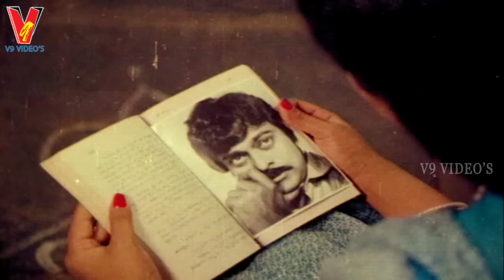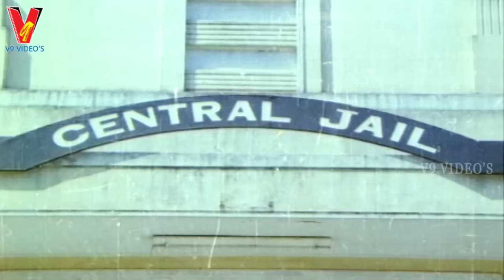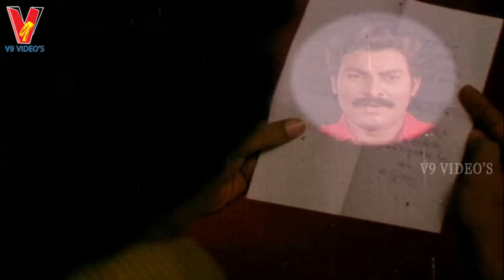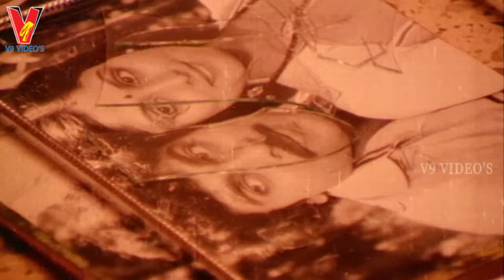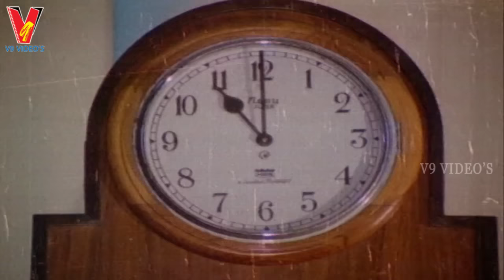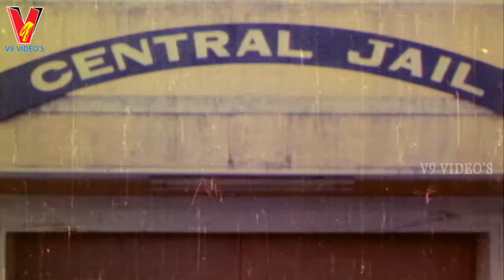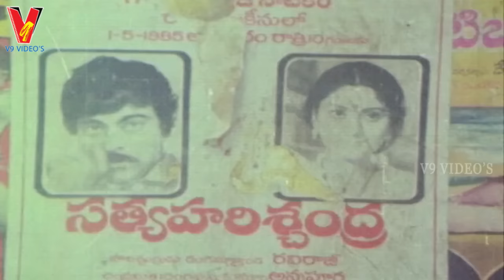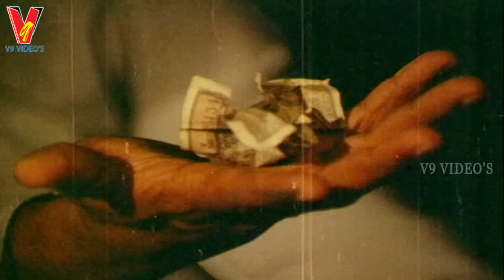MAGADHEERUDU TELUGU FULL MOVIE | CHIRANJEEVI | JAYASUDHA | V9 VIDEOS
Watch Magadheerudu Telugu Movie Starring Chiranjeevi and Jayasudha plays a lead roles Directed by Vijaya Bapineedu Reddy. Produced by Maganti Ravindranath and Music Composed by Chakravarthy.
Actor : Chiranjeevi Jayasudha Chandra Mohan Rao Gopal Rao
Director : Vijaya Bapineedu
Producer : Maganti Ravindranath Chowdary